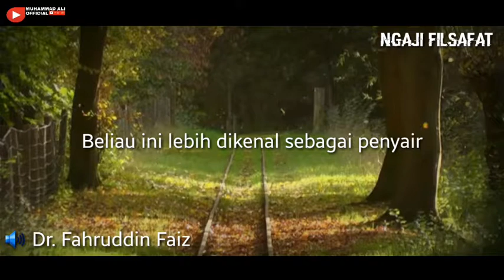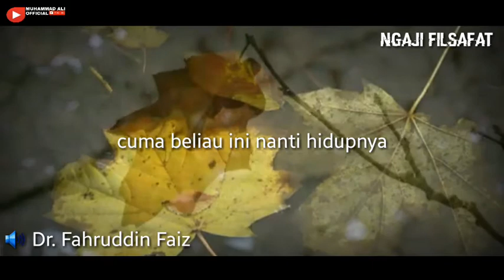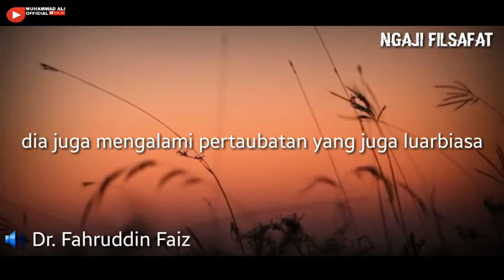⚪Ngaji Filsafat Abu Nawas || Part 1 ,Oleh : Dr. Fahruddin Faiz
Ngaji bersama Dr. Fahruddin Faiz
Mohon dukunganya kawan-kawan untuk kemajuan channel ini.